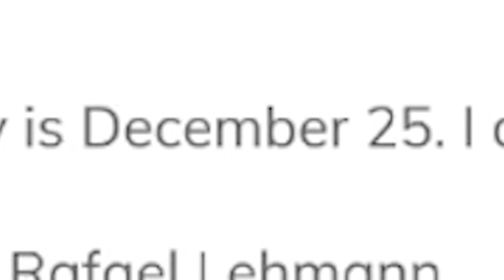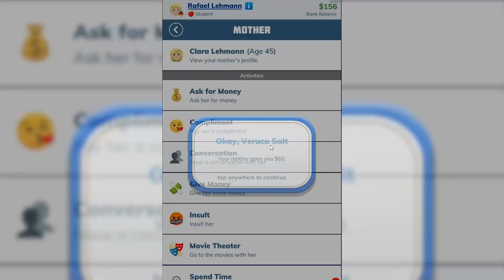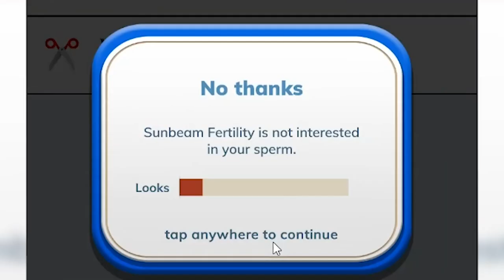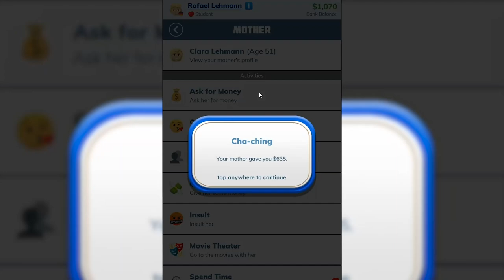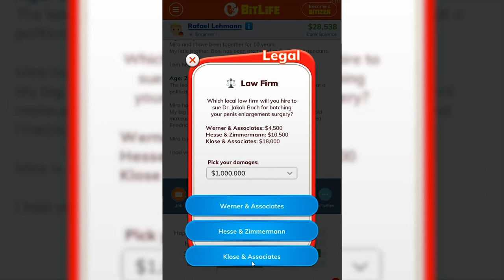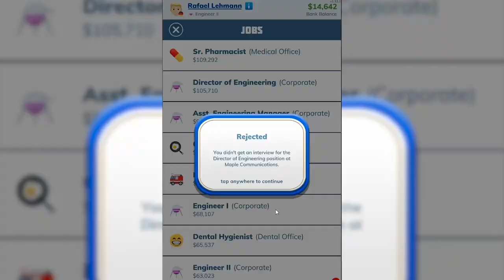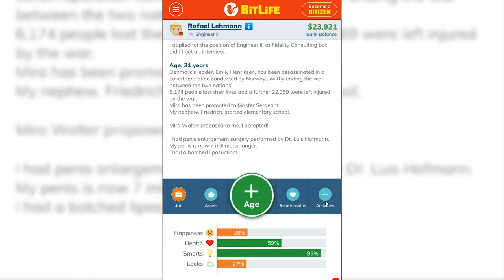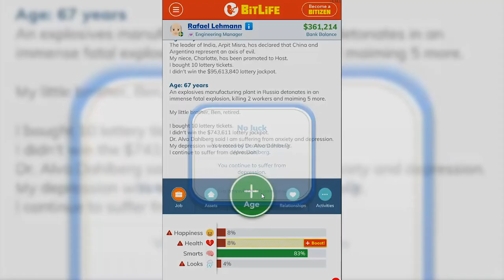Botching My Plastic Surgeries to Sue Surgeons For $1,000,000 - Bitlife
Bitlife is a life simulator where you can make all sorts of weird and funny decisions.

About bitlife:

How will you live your BitLife?

Will you try to make all the right choices in an attempt to become a model citizen sometime before you die? You could marry the love of your life, have kids, and pick up a good education along the way.

Or will you play choices that horrify your parents? You could descend into a life of crime, fall in love or go on adventures, start prison riots, smuggle duffle bags, and cheat on your spouse. You choose your story...

Discover how bit by bit life choices can add up to determine your success in life the game.

Interactive story games have been around for years. But this is the first text life simulator to truly mash up and simulate adult life.